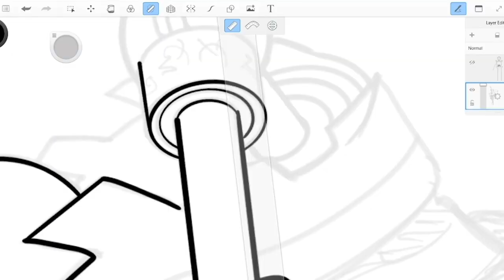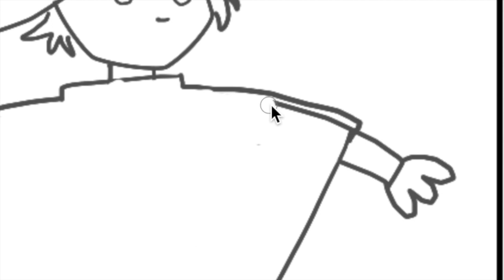We’re the Shrieking Wizard Co!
The Shrieking Wizard Co is the group of creatives behind ‘High Hopes Low Rolls’ and a bunch of goofy nerds.

► ShriekingWizard.redbubble.com

THE PARTY